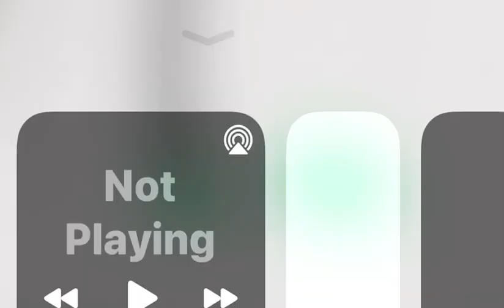Dino Puppet And Freinds: Dino PorkChop